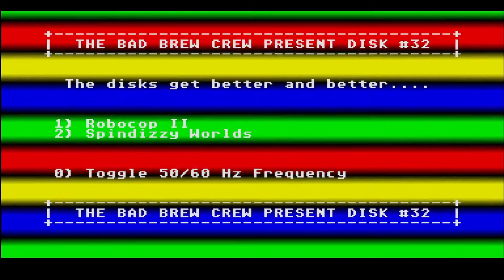Atari ST Compacted Disk (CD) Scrollers [544] Bad Brew Crew (BBC) CD #032